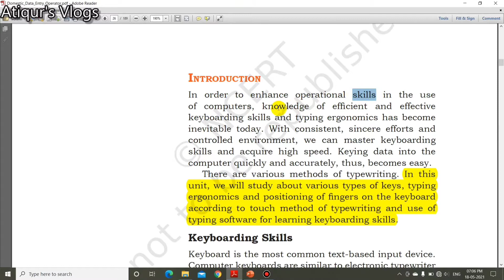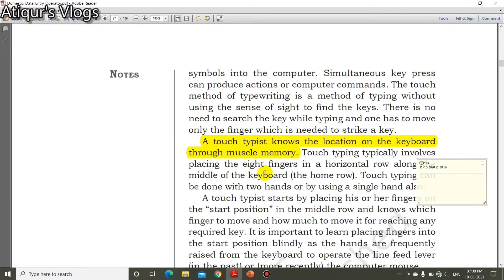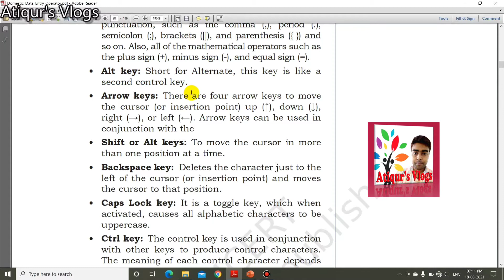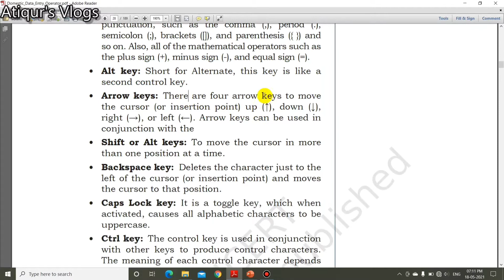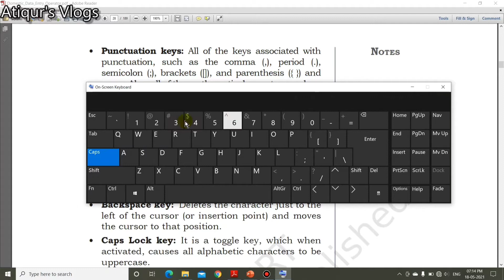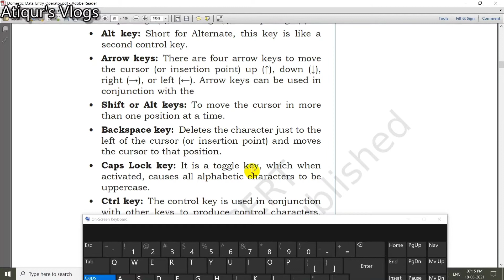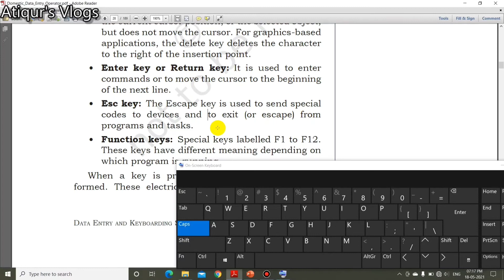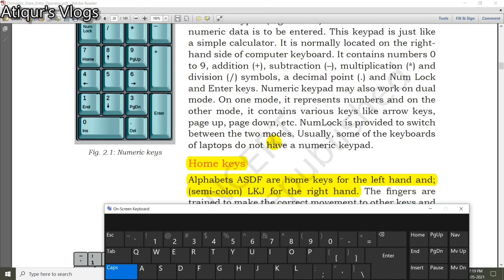DATA ENTRY AND KEYBOARDING SKILLS | NSQF IT Class IX | SEBA | Level 1 | Unit 2 Part 1| In Assamese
Digital documentation Class 9
Information technology Class 9 level 1
Computer basics in Assamese
Keyboard shortcuts
Keyboard skills
Details of computer keyboard
nsqf it/ites
SSC/QP12